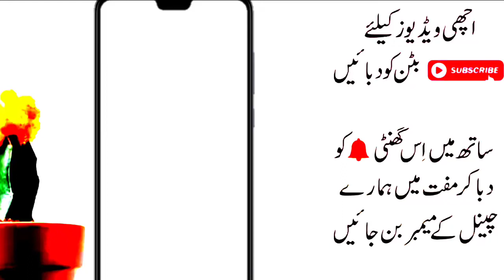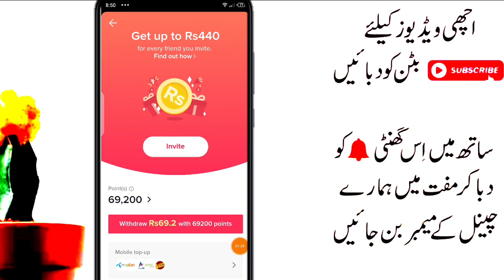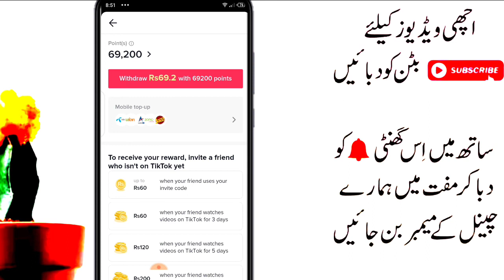Tiktok 500 Points Tricks || Earn Tiktok Points